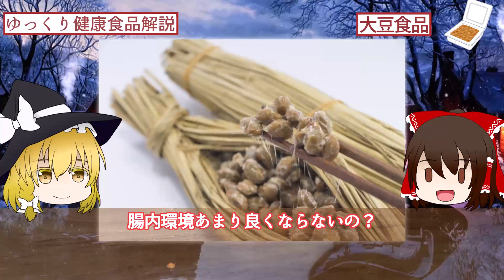【ゆっくり解説】納豆？豆腐？きな粉？大豆食品の違いについて解説！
皆さんは大豆食品を食べているでしょうか？また、どのような大豆食品を食べているでしょうか？大豆食品にはいろんな種類があってどれを食べればいいのか考えたことはないでしょうか？近騎亜はそんな人のために描く大豆食品の栄養について解説します。
是非最後までご覧になって自分の体調にあった大豆食品を食べてみてはどうでしょうか？

【目次】
00:00 冒頭
00:43 大豆食品に共通する栄養
08:40 大豆
10:15 豆腐
11:58 豆乳
15:45 きな粉
16:32 納豆
20:43 納豆汁
22:22 スーパーネバネバ！

サブチャンネルもゆっくり見ていってね！

使用していただいているフリー素材サイト